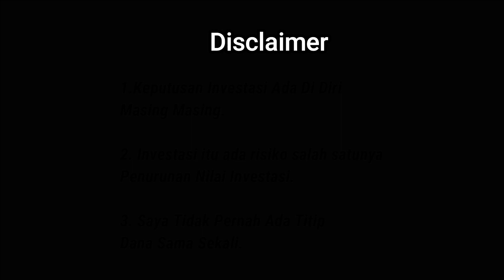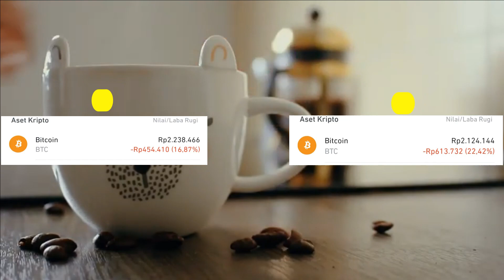REVIEW INVESTASI BITCOIN DI PLUANG 1 TAHUN 1 BULAN 1 MINGGU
Di video ini saya akan memberi tau perjalanan investasi saya di bitcoin selama 1 Tahun 1 Bulan 1 Minggu, buat kamu yang penasaran, bisa simak videonya disini.

Di video ini juga saya akan melakukan market update.

Terima kasih.

Referral:
Buat sobat investor yang ingin pakai kode referral saya di pluang untuk mendapatkan cashback ini kode saya: ANDI009096